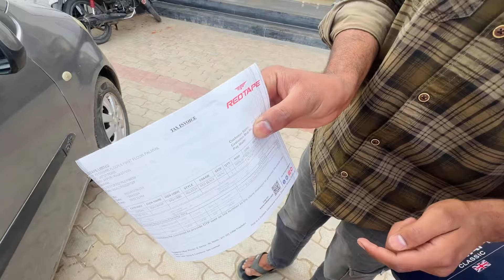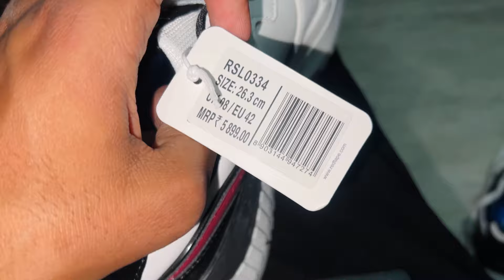दोस्त की शादी में किया जबरदस्त डांस 🔥 । रोहित ने करायी शोपिंग 😍